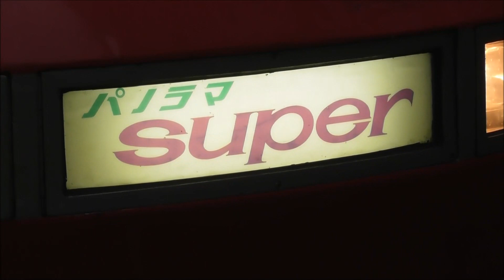今では見られない名鉄の列車を集めました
廃車や塗装変更などで今では見ることが出来なくなってしまった列車を集めました。
名鉄は2015年からの5年間で3150/3300系・1700/2330系・2200/2300系・1000/1200系(R更新)・1800系が塗装変更され、1030/1230系・1850系・1700系・5300/5700系・1380系・6000系が廃車となりした(瀬戸線除く)。
名鉄電車は5年でこれほどの変化がありました。